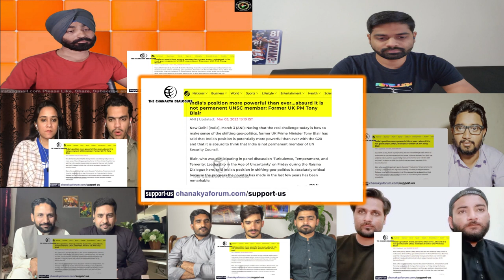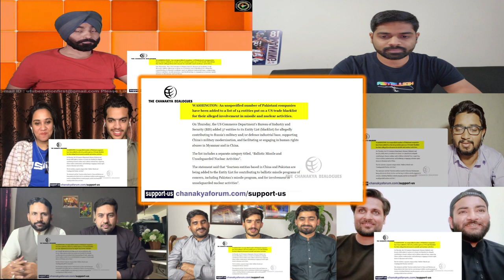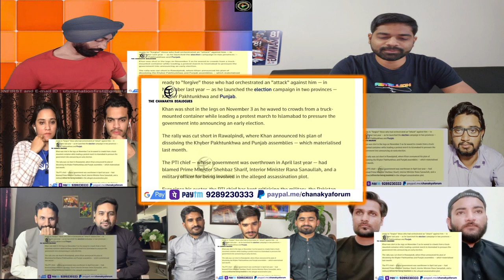US Blacklists Pakistani Companies For Missile & Nuclear Smuggling | Mix Reaction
Pakistan is a country that never learns from its mistakes and instead blames others for its actions. The US recently blacklisted Pakistani companies for smuggling missiles and nuclear. They are doing everything they can to make money in order to save their country from default, even if it means doing something illegal. Major Gaurav Arya will discuss the subject in the video, and I, along with many other reactors, will learn something new and laugh. Enjoy the mix reaction.